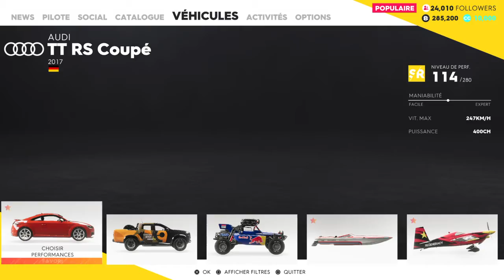THE CREW 2 LET'S PLAY : DES COURSES EN PLEINE NATURE ! #5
Des montagnes,des rochers,de la boue nous ne font pas peur !On parcours  la nature des Etats-unis  !
Mon psn :TITI0289 .